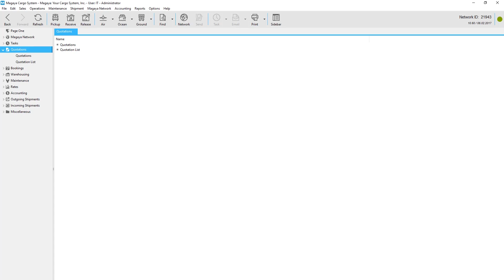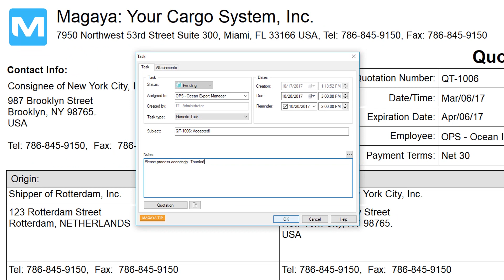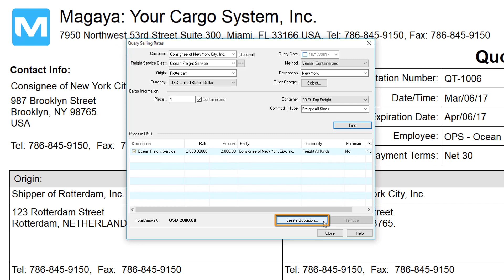Import Quotation Software and Much More for Small Businesses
Steps to creating an import quote in Magaya software version 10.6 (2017)

There are multiple types of Quotations that can be made with Magaya software:

Two examples:

A quote to sell freight, called a Cargo Quote

A quote to sell inventory, called a Commerce Quote

Both types of quote are created using dialog boxes where you enter the details of the quote. Those details are saved in a Quotation document for you automatically.

Cargo Quotes include freight charges, which are based on the quantity to be shipped, the distance, weight, volume, and routing details such as mode of transport (whether the goods will be shipped via air, sea, or ground). You can also quote by container and add charges for freight, documentation and more. Cargo Quotes can be converted into other transactions directly in your Quote screen, saving data entry.

Cargo Quotes are available in all Magaya software products: the Magaya Cargo System, the Distribution System, and the Supply Chain Solution.